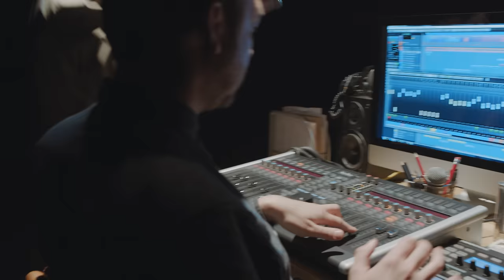Monster Florence - The Groove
Written, Produced, Mixed and Performed by Monster Florence
CAST & CREW:

Directed by Luke Davies
Starring - Carmelle Rudder
Produced - Leah Joyce
Cinematography - Harry Wingate
Art Direction - Kelly Sinclair
VFX Supervisor - Ivan Sorgente
1st AD - Nolan Buchi
Editing - Camilla Ruzicka
Colouring - Jason Wallis
Gaffer - Paul Brewster
Electrician - Paul Sallent
Console OP - Noah Furrer
DIT - Jonny Petts
Rigger - Ricky Sterling
2nd AD - Lance Young
Make-Up - Danie Farrington
Runner - Woody Rankin